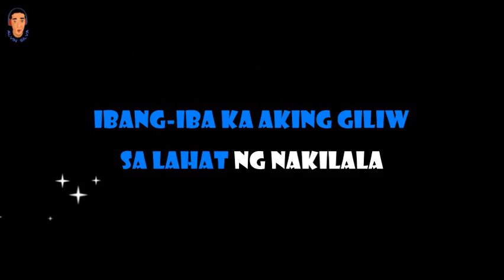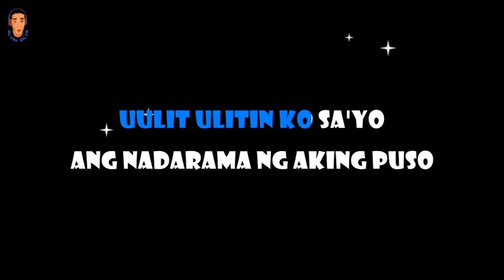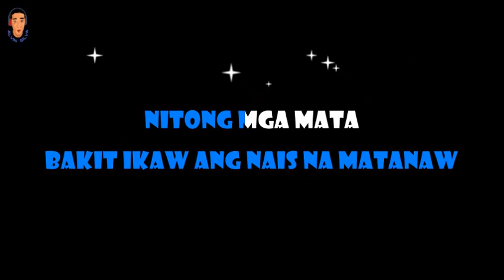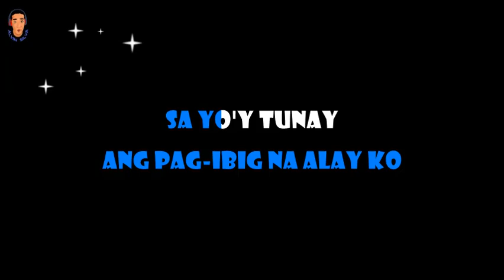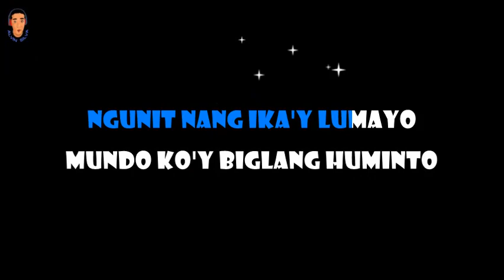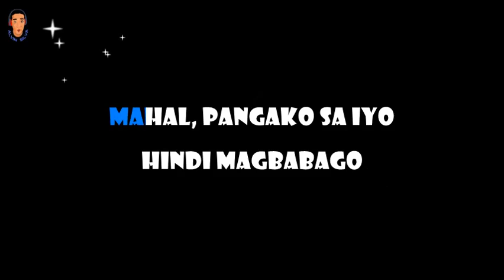ARIEL RIVERA MEDLEY | Karaoke Version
@Ariel Rivera
@Alvin Silva
@DJ Hollister